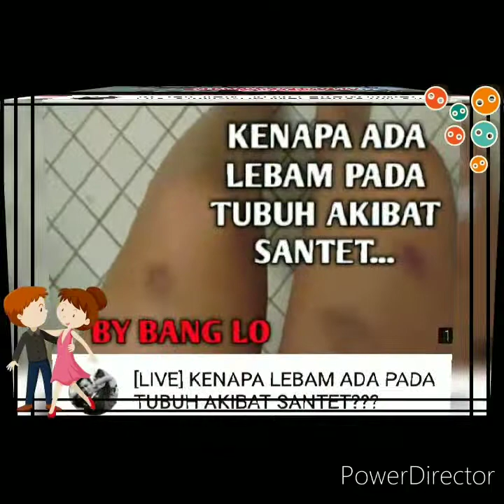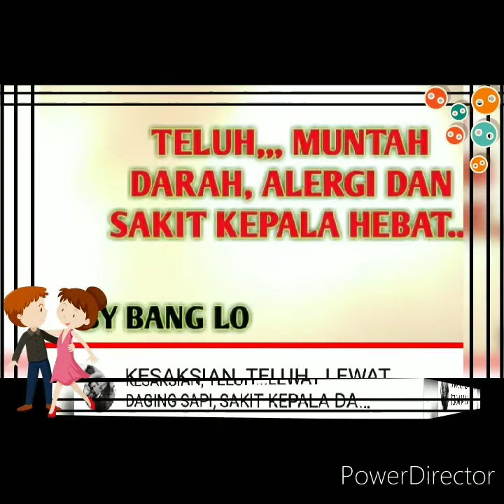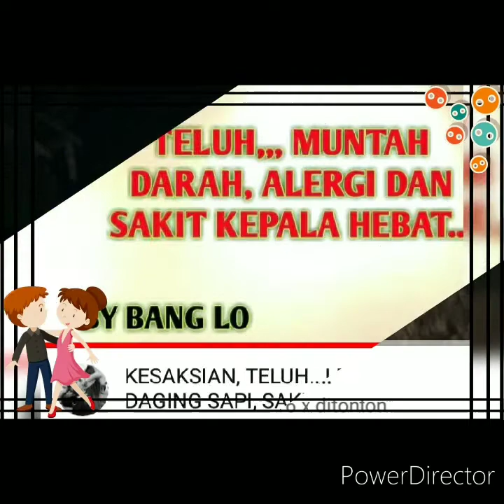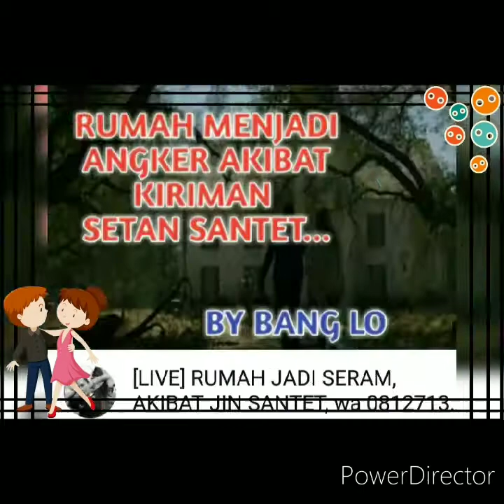LIVE Bang Lo Varo Januari 2021